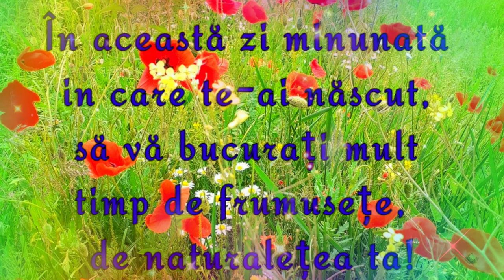La mulți ani Andrei ( Muzică tort)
by Viorel de la Trestiana ✅